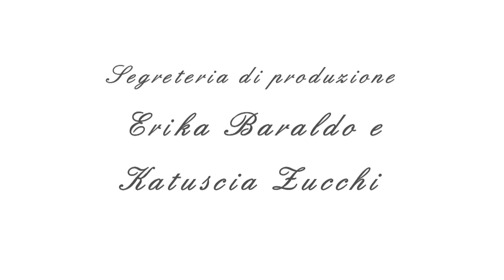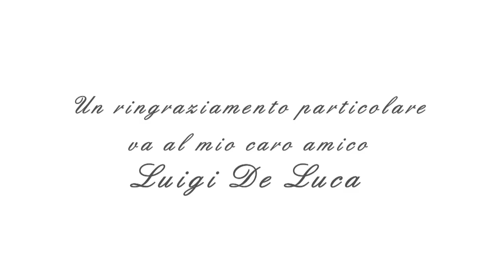ENZO TORTORA - LORIS REINHARD FALCO BIANCO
VIDEOCLIP DEDICATO A ENZO TORTORA